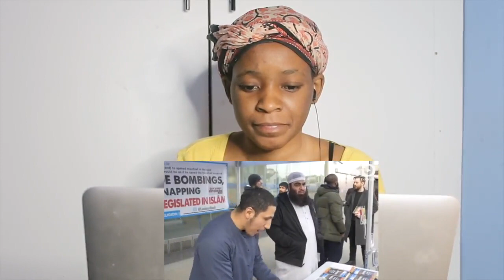BRITISH GIRL CONVERTS TO ISLAM & CRIES - Street Dawah | REACTION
📖 REACTION DEFINITION:

. re·ac·tion
rēˈakSH(ə)n/
noun

Fanny&jessy
Haspolat-lefkosa,via mersin 10,Turkey (cyprus international university)
mersin, turkey,99010